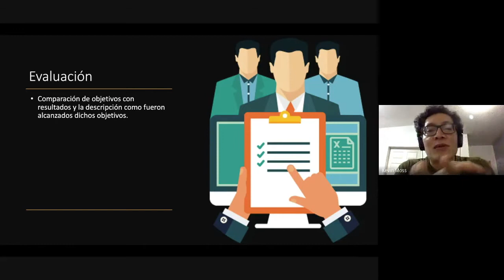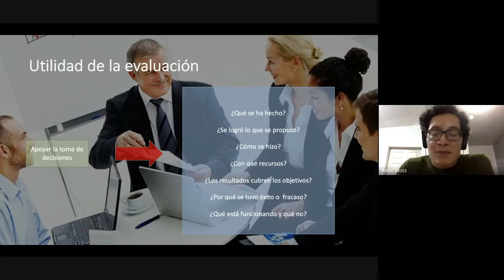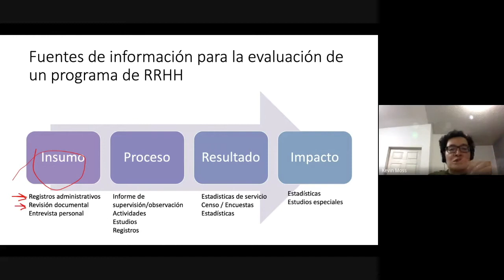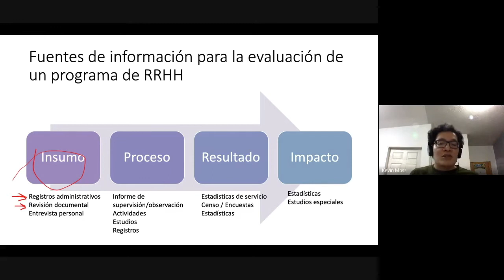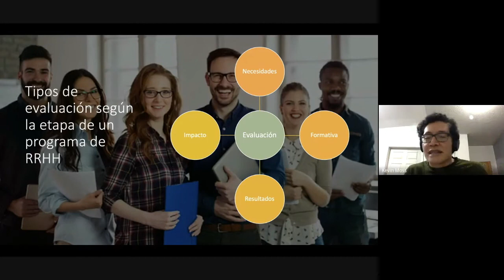Evaluación DE PERSONAL